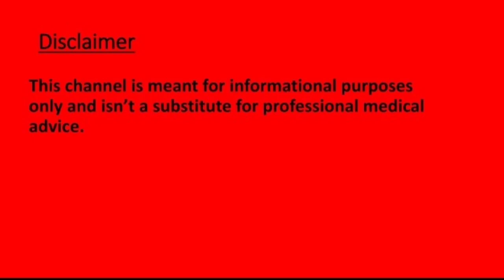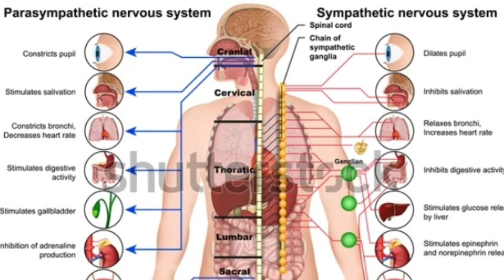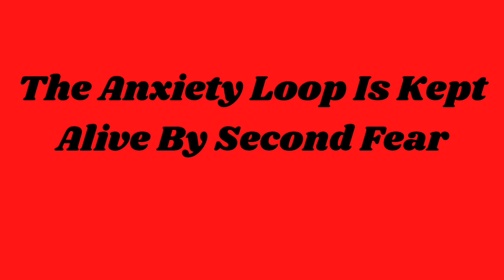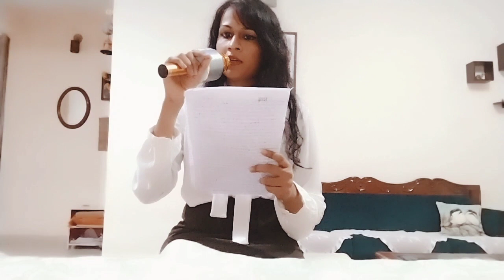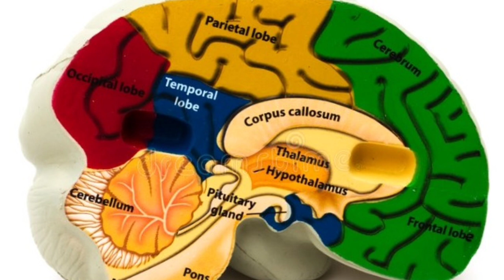Therapist Emma McAdam And Her Channel "Therapy In A Nutshell"/Emma's Course On Neuroplasticity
Anxiety Disorders can be cured. You can find relief from Anxiety Attacks.

Generalized Anxiety Disorder (GAD) is 99% curable. I'm living testimony to the fact. I was diagnosed with GAD at 19 - it was so severe that I became totally dysfunctional. The Mental Health Professionals I consulted charged hefty fees, but weren't able to help me.

Therefore, I helped myself. I took numerous courses on Mental Health and Neuroplasticity, read thousands of books and came up with a few strategies and techniques of my own to cure myself. Investing time on learning helped me recover and give my best in my field - writing. Today I am a successful author, editor and ghostwriter. And a happy person with a small, but intimate friends circle.

I want you to feel the same joy again. Therefore, I created this channel to share knowledge, techniques and strategies that helped me recover from GAD. By understanding anxiety and consistently applying strategies and techniques, I believe you too can recover. Or at the very least, witness a significant reduction of your symptoms.

After I have given tips to reduce/recover from GAD, I shall go a step further and teach you how to optimise your brain function.

This channel is no substitute for professional advice, but only a supplement. It also makes information available to those who can't afford expensive Mental Health treatment.

Lastly, please excuse my poor public speaking skills and questionable video quality. I write original material, but am unable to speak without prompts. I've just started trying my hand at video editing.

My intention is to make help available quickly, hence I have prioritised content over video quality.

Since I don't want random remarks, I have disabled the comments section.